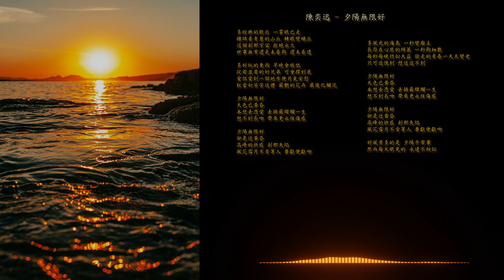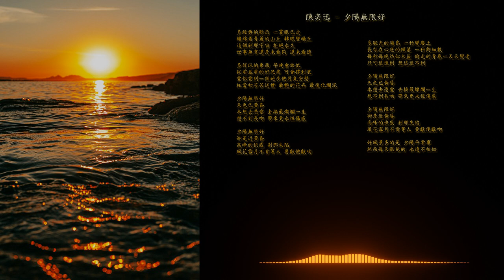陳奕迅 Eason Chan - 夕陽無限好(Live version) Magnificent sunset